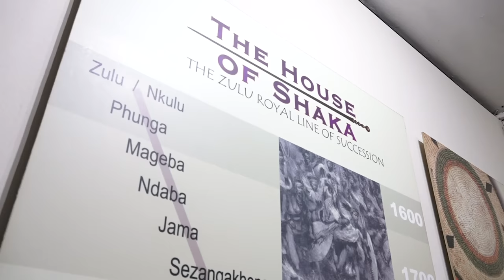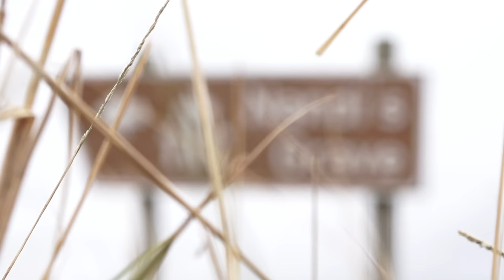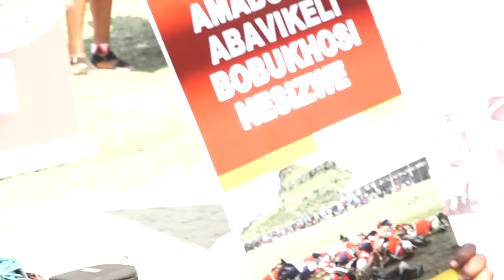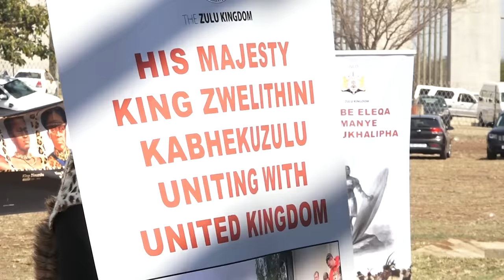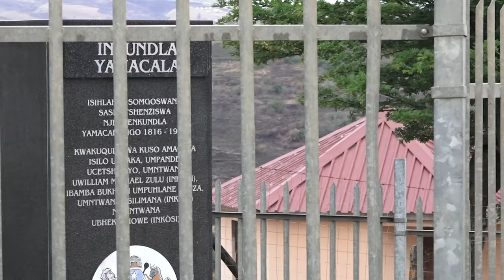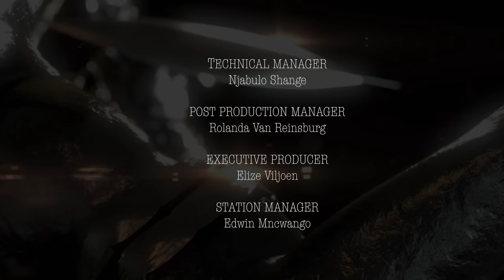EBUKHOSINI (Umlando waKwaZulu (NeNkosi uShaka) 05/10/2020 Who killed King Shaka Zulu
Please kindly follow at eBukhosini Social Media accounts